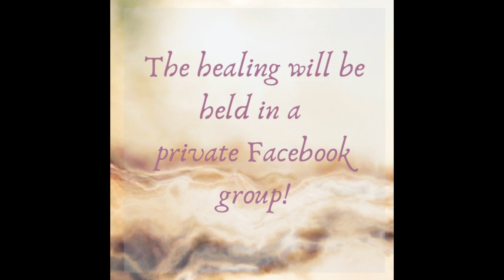The Blessing of a Spirit Animal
Ashley discusses spirit animals and how to connect with them. She also discusses some of her experiences with spirit animals, multi-dimensional animals and pure love and light animals in the physical realm! Animals, physical and spiritual, have so much love to teach us and support us when we need it!

Oracle card deck I referenced in this video: Medicine Cards: The Discovery of Power Through the Ways of Animals.  Jamie Sams & David Carson, illustrated by Angela Werneke

Upcoming events:
I'll be doing an Angelic Reiki Group healing on 04/05/2020! $25USD! to join.

If you wish to join my Facebook group, check out Channeling with Love on Facebook!

If you wish to book a reading or participate in my events, go to sign up!